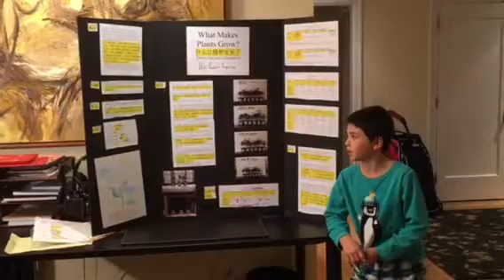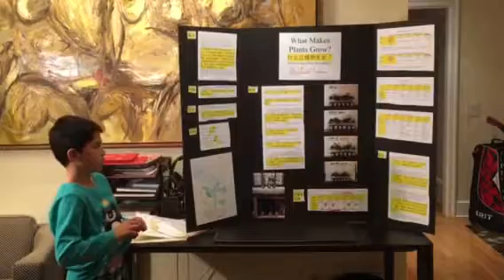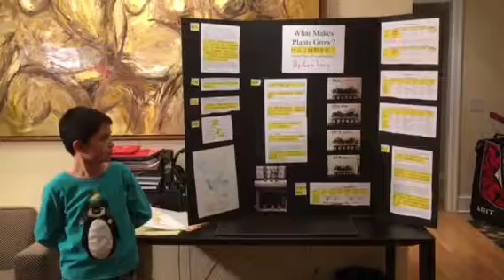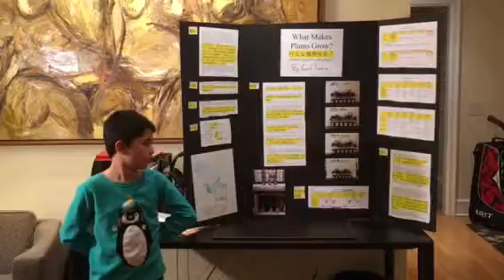Cam's Science Fair Project "What Makes Plants Grow" (Grade 2)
Cam's Science Fair Project "What Makes Plants Grow" (Grade 2), April 2017